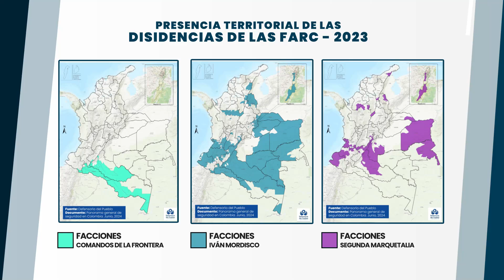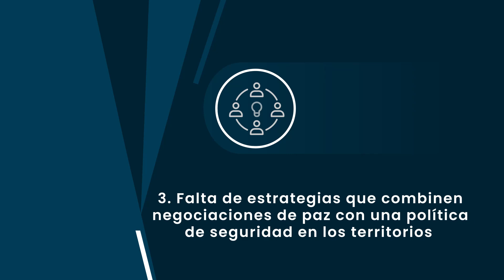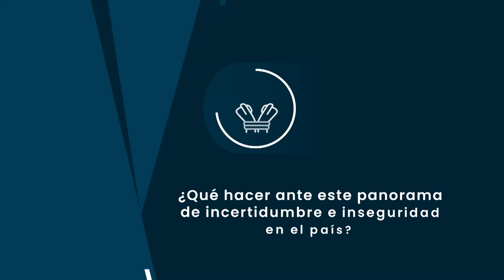Inseguridad en Colombia ¿A qué se debe su acelerado deterioro?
🔴 El deterioro de la seguridad en Colombia es alarmante. La situación se agrava con el aumento en extorsiones, secuestros y masacres en todo el país.

"Hace más de una década no veíamos una toma simultánea de municipios por parte de grupos criminales."

Desde el ICP compartimos:

⚠️ Los problemas identificados

Debilitamiento de las capacidades de la Fuerza Pública y la evidente falta de liderazgo que ponen al país en una situación de riesgo.

Falta de resultados concretos en las negociaciones. No se ha logrado definir la desmovilización de grupos armados ni la dejación de armas, ni el restablecimiento de los derechos de las víctimas.

Falta de estrategias que combinen negociaciones de paz con una política clara que garantice las condiciones de seguridad en los territorios.

🔍 Las recomendaciones ante el aumento de inseguridad:
Replantear la política de Paz Total para evitar que los grupos criminales ganen más poder.
Invertir en capacidades de la Fuerza Pública para enfrentar economías ilícitas y mejorar la seguridad nacional.
Asegurar la presencia del Estado para responder a las necesidades de la población civil.